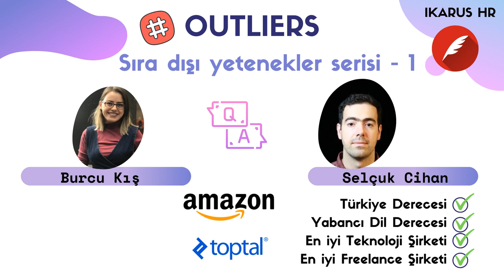Outliers-1: Amazon Çalışma Deneyimi - Freelancer (TopTal) Çalışmaları - AWS Sertifikası | Soru Cevap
Sıradışı Yeteneklerin İlham Hikayeleri
İlk konuğumuz; sıradışı başarılara ve kariyer yoluna sahip, aynı zamanda Ikarus HR platformunun Teknik Mimarı Selçuk Cihan.
Hangi Soruları Sorduk?
- Amazon Deneyimleri & Mülakat Süreci
- Freelance (Toptal contractor) olarak çalışmak ve platforma kabul süreci
- AWS sertifikası ve yazılımcılara trend önerileri
- 22 yaşındaki Selçuk'a önerileri

Keyifli Seyirler!

Amazon'da çalışmak,
Amazon mülakat,
Amazon sınav,
AWS Sertifika,
TopTal kontratlı freelance çalışmak,
TopTal sınav,
Yazılım trendleri
Yurtdışında çalışmak,
Freelance çalışmak,
Freelancer çalışma,
Freelance para kazanma,
Yazılım mühendisliği trendleri,
Amazon AWS
Yazılımcılara Tavsiyeler
Yeni Mezun
Mülakat tavsiyeleri
Yazılım Geliştirme
Girişim
Startup
Karantina
Covid
Covid-19
Pandemi
Pandemic